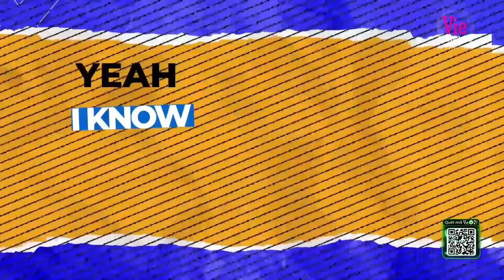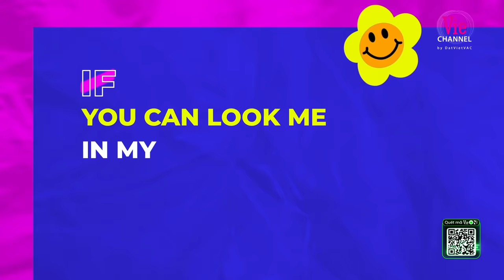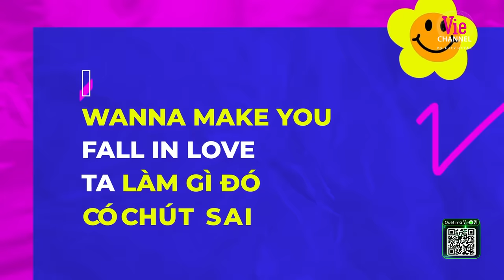Baby Gọi Cho Anh - CAPTAIN & UMIE - Team B Ray | Rap Việt 2023 [MV Lyrics]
▶ Tìm nghe các bản audio của Tập 8 Rap Việt Mùa 3 tại đây
▶ Follow playlist Rap Việt Mùa 3 để được cập nhật sớm nhất khi audio được phát hành